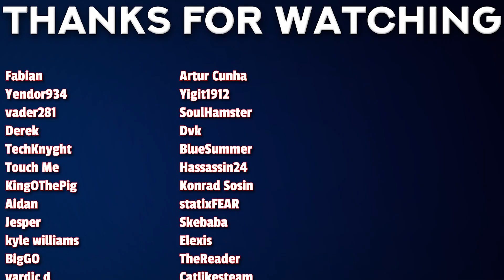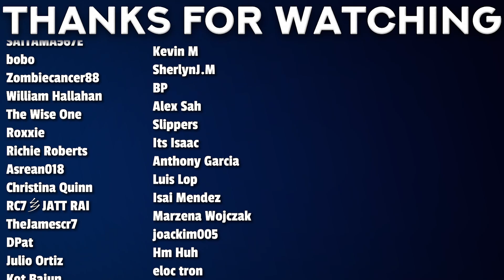SHES CRAZY!!!! Overlord Season 4 Episode 13 Reaction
00:00 - Intro
00:16 - Reaction
09:26 - Review